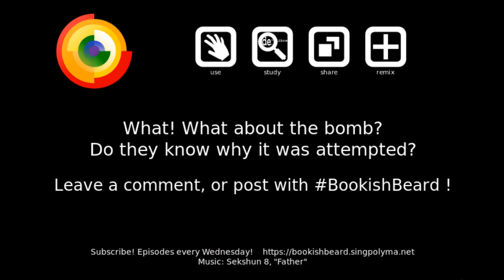08 — Pink Lights and Champagne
Cliff hanger!  What do you think of this cover/date?  Is it just wasting time or is it serious character development?

magnet:?xt=urn:btih:9e6f6d8508c13916ebd4ebc9bad3f664fd3101e4&dn=2016259%2008%20%E2%80%94%20Pink%20Lights%20and%20Champagne